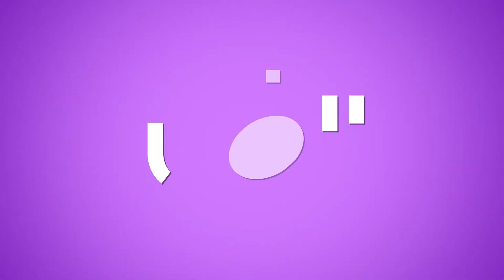خاص - فارس إسكندر: نحن من رحلنا وليس صباح فخري.. ولا أطمح إلى أن أصبح مغنياً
تألق في الشعر والتلحين، ثم عاد وقدم بعض الأغنيات، إلا أنه قرر عدم إحتراف الغناء، وسخّر كلماته وألحانه لمعظم الفنانين الحاليين، وكان دائماً باب العبور إلى الفن للجيل الصاعد.
الشاعر والملحن فارس إسكندر، وفي لقاء مع موقع "الفن"، كشف أسباب إلقائه الشعر بكثرة في الآونة الأخيرة، والهدف منه، وأسباب تخليه عن الغناء، وعن تعاونه مع الفنان فارس كرم، وأين أصبح الـ"ميني ألبوم" الخاص بالأخير؟
من ناحية أخرى، تحدث إسكندر عن الأغنيات المطروحة اليوم على الساحة الفنية، وعن مستواها، وما مدى تأثيرها على المجتمع؟ وتحدث عن الفنان الراحل صباح فخري.
وتطرق إسكندر لأعماله الجديدة، فمن هم الفنانون الذين سيشاركونه الأعمال القادمة؟

Copyright : ElFann.com